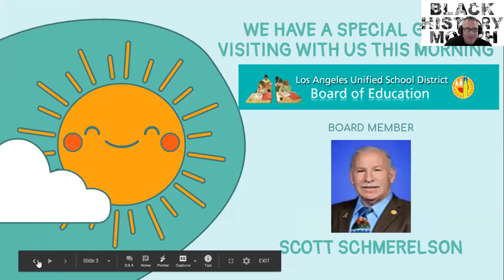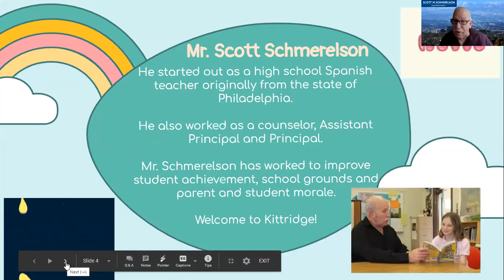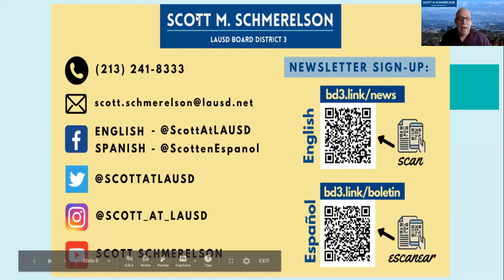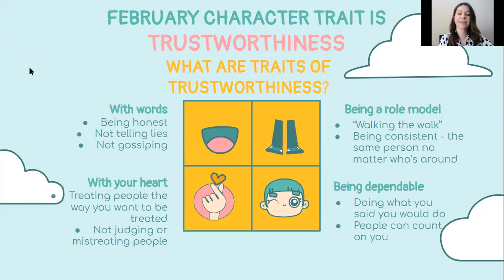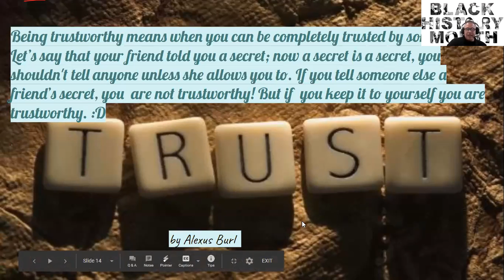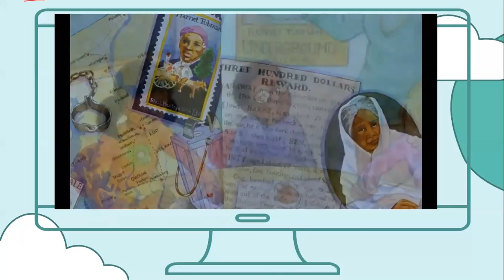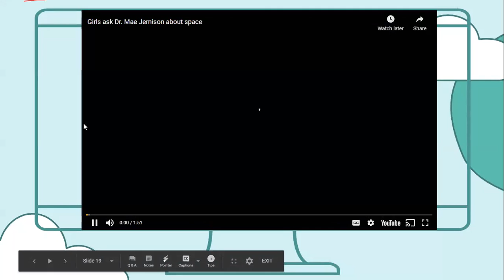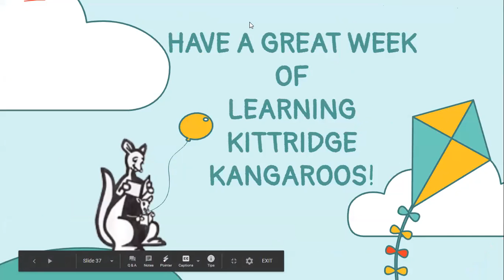Morning Assembly 2.22